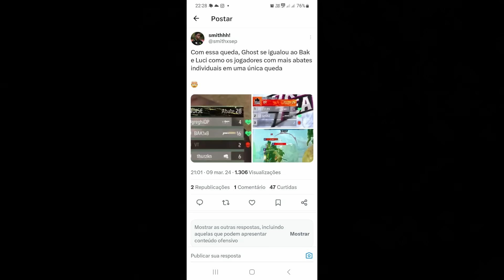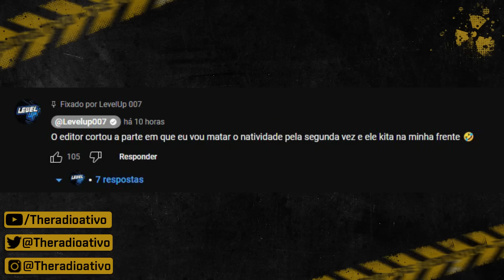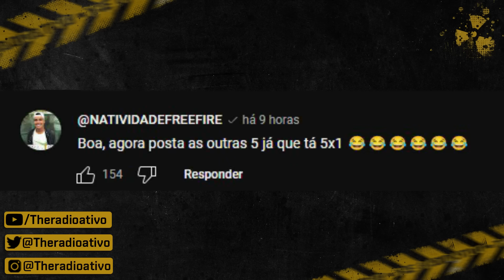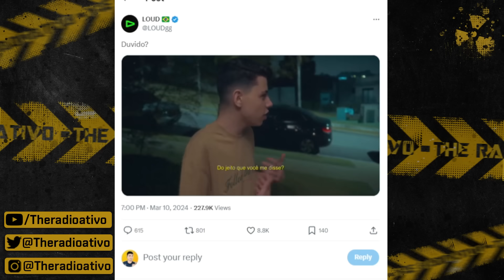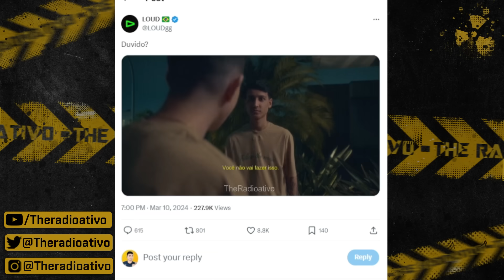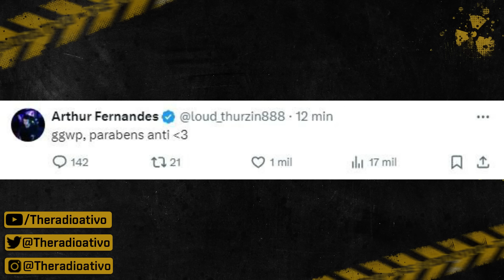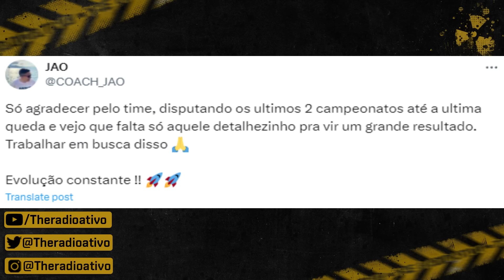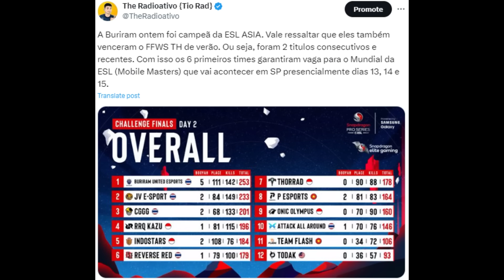AVG DEIXA RECADO ANTI CAMPEA ! NOISE TENTOU DE TUDO ! MOSHI RECADO BRASIL ! FARPAS LEVEL vs NATIVA